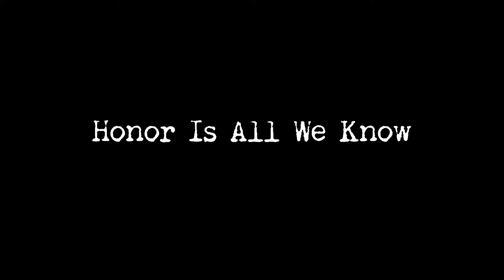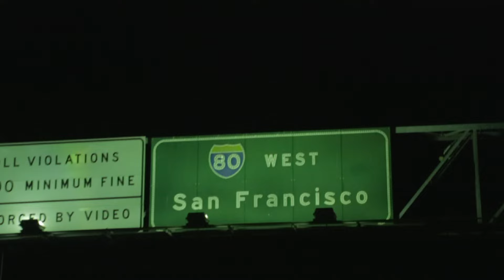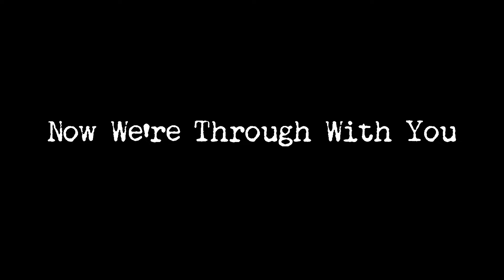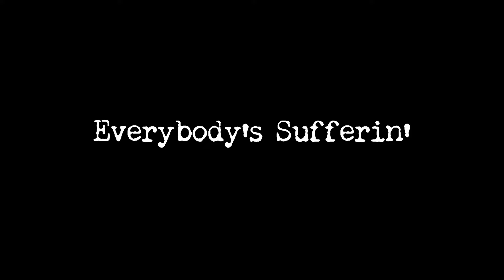Rancid - "...Honor Is All We Know" Drive Along Album Stream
"...Honor Is All We Know" by @rancid full album stream
A ride through the Bay Area in Matt's 1964 Chevy Nova.

00:00 – Intro
00:51 – Back Where I Belong
03:01 – Raise Your Fist
06:06 – Collision Course
08:03 – Evil's My Friend
10:10 – Honor Is All We Know
12:22 – A Power Inside
14:26 – In The Streets
16:51 – Face Up
18:25 – Already Dead
20:47 – Diabolical
23:59 – Malfunction
26:25 – Now We're Through With You
28:15 – Everybody's Sufferin'
31:13 – Grave Digger